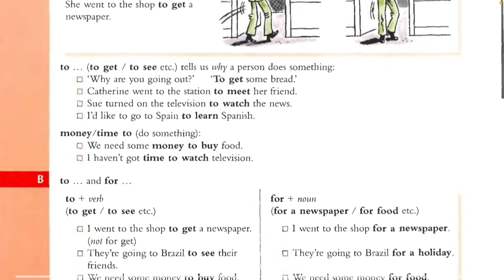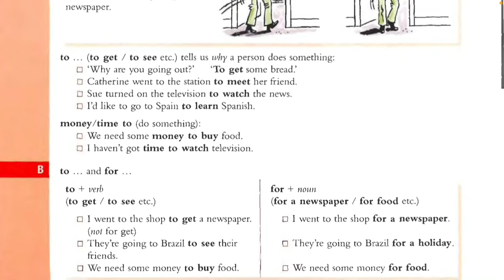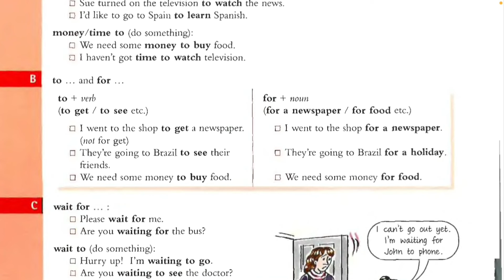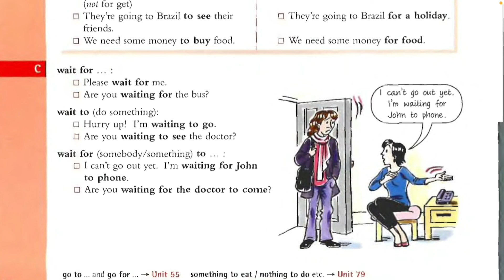İngilis dili qrammatika | Murphy dərsləri | Unit 54